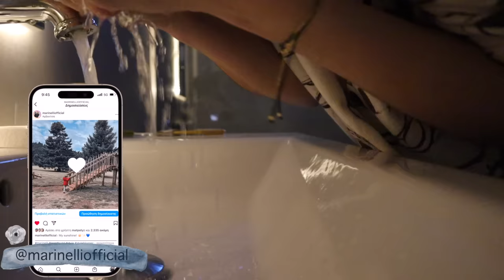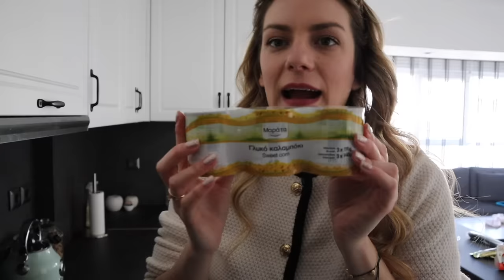Vlog: Μια μέρα μαζί μου! | Marinelli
xoxo
Marinelli ♥